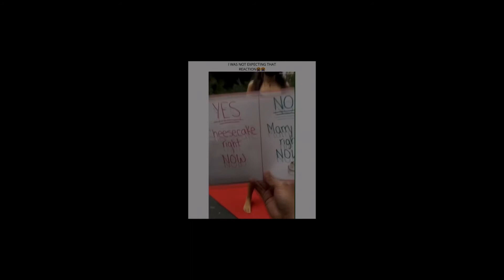Watch People Die Inside [ New Clips] ~ [Sub Reddit] ~ [TikTok] ~ FUNNY VIDEOS Part 1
In this video, watch people die inside for various reasons that is shown in this video new clips from TikTok, sub Reddit, and other sites. And @r/watch people diets ice on Reddit.